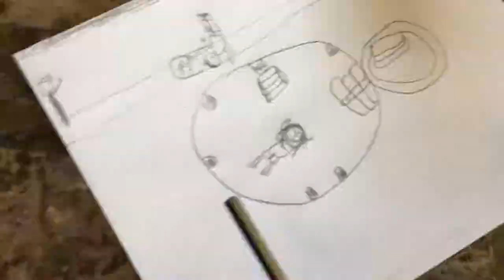How to draw a pool